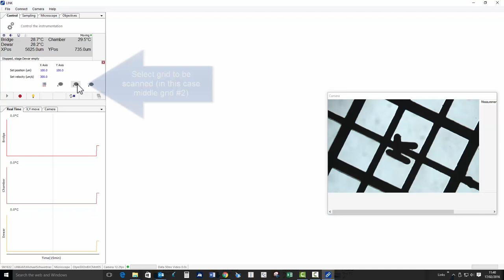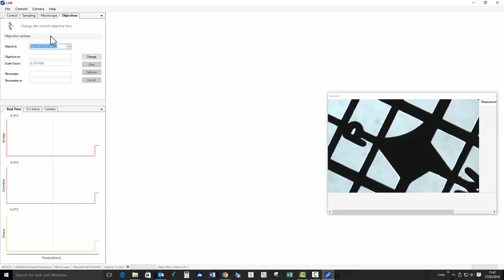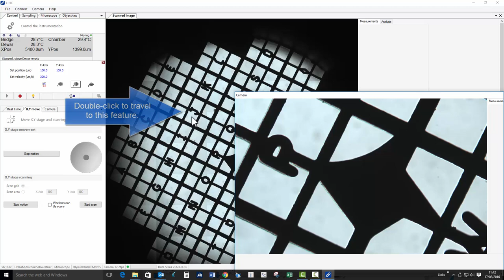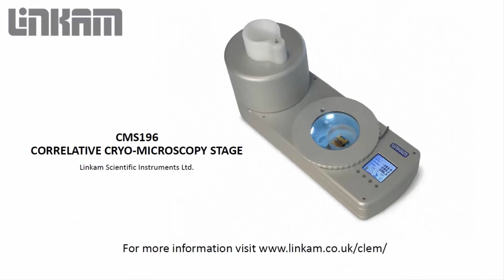Correlative microscopy - automated mapping of an EM grid at high resolution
cryo correlative microscopy CMS196M automated XY mapping of an Electron microscope grid at high resolution